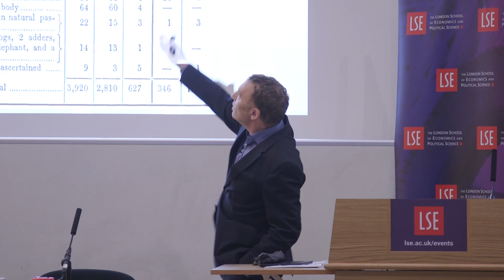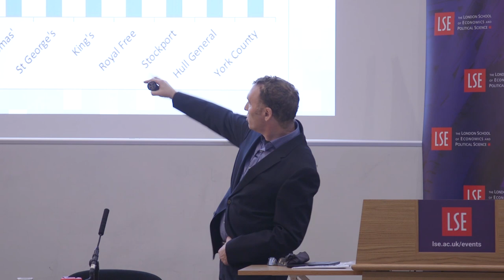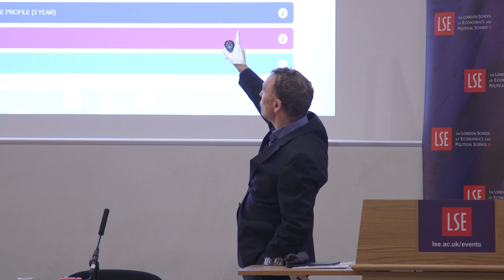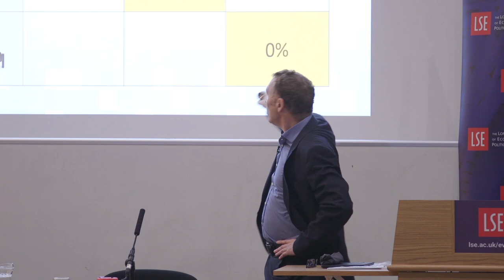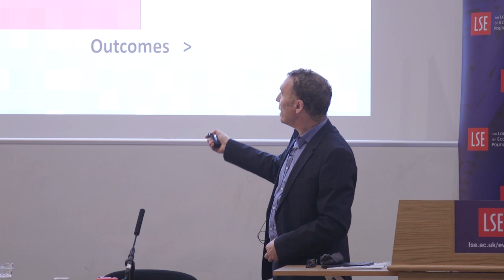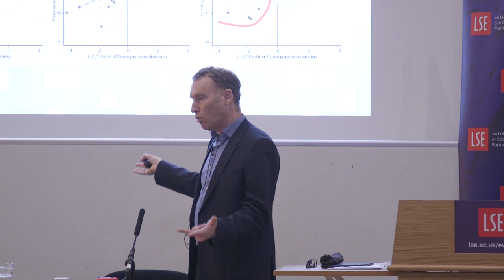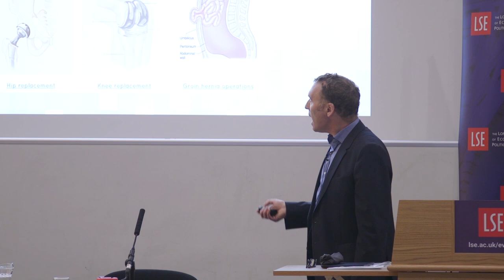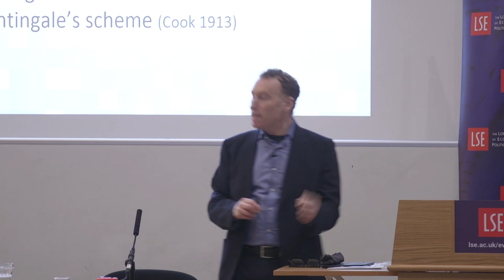LSE Events | Prof. Andrew Street | Will You Feel Better after Hospital Treatment?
Speaker(s): Professor Andrew Street

Published on29 November 2018

We have little idea about whether hospital treatment makes patients better. In his inaugural lecture Andrew Street explains why this matters and what can be done about it.

Andrew Street (@andrewdstreet) is Professor of Health Economics in the Department of Health Policy at LSE. Previously he was at the University of York, which he joined in 1995, and where he was Director of the Health Policy team in the Centre for Health Economics and Director of the Economics of Social and Health Care Research Unit (ESHCRU).

George Gaskell is Emeritus Professor of Social Psychology and Research Methodology. He was awarded the Gago medal in 2018 for lifetime contributions to science policy in Europe and is the lead researcher of multi-country studies on the social, ethical and legal impact of the life science in Europe and a European study on responsible research and innovation in neuro-enhancement. He is the Chair of LSE and Partners Behavioural Science Consortium, conducting studies in support of European Commission directives and policy discussions.

The Department of Health Policy (@LSEHealthPolicy) is home to a diverse student body, determined to become future leaders in health policy and health economics, exploring policy-relevant interdisciplinary academic curriculum. Based in the heart of London, we are uniquely positioned to carry out impactful health and social care research, influencing and informing national and global policymaking and implementation.